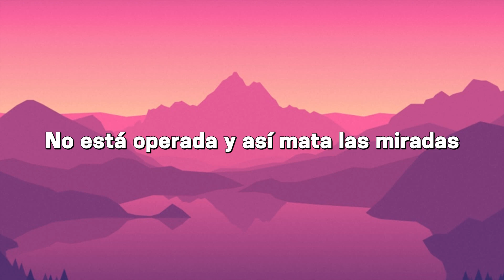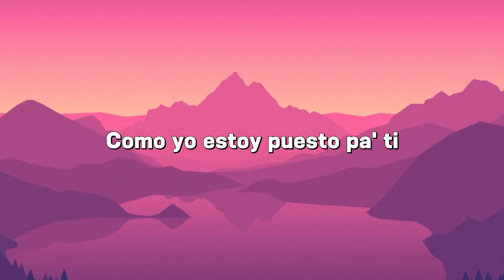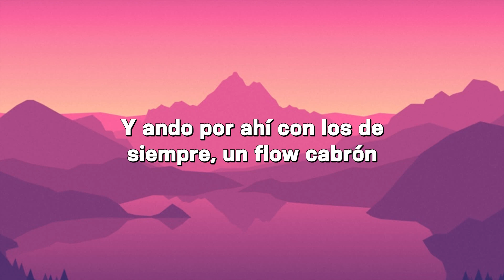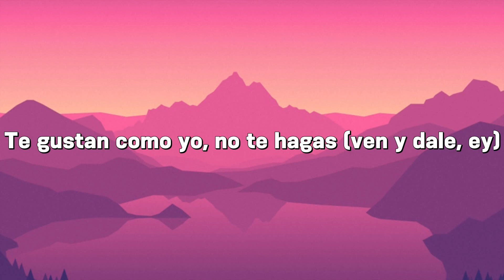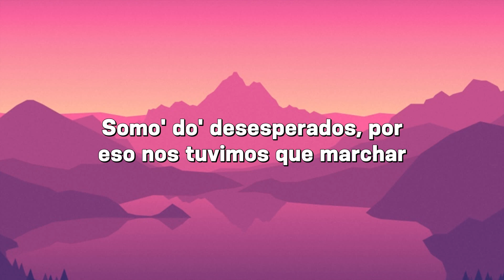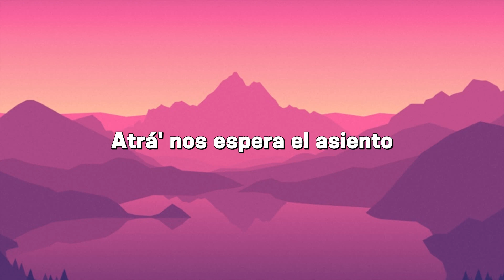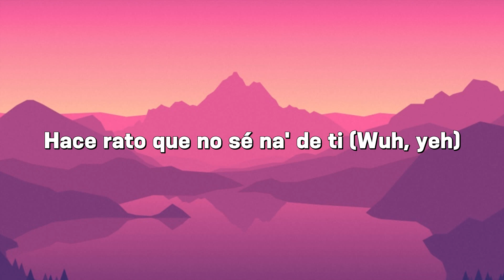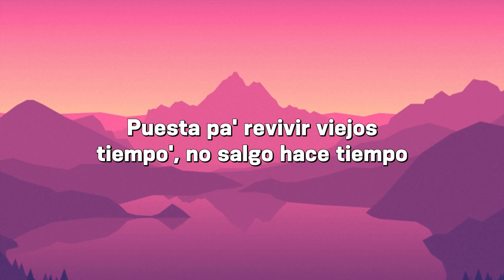🎵Cris MJ - Una Noche En Medellín | KAROL G, Mariah Angeliq, KAROL G - PROVENZA (Mix)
Cris MJ - Una Noche En Medellín
KAROL G, Mariah Angeliq - EL MAKINON
Rauw Alejandro & Chencho Corleone - Desesperados

 🎤Letra: Cris MJ - Una Noche En Medellín

Dímelo
FranC in the beat
Matando